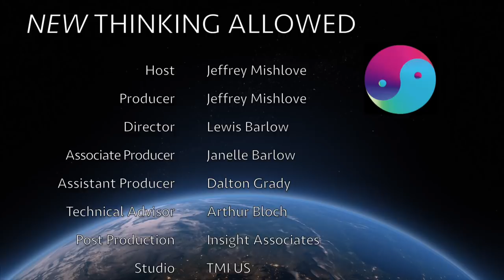Time, Space, and Consciousness, Part One: The Nature of Light, with Fred Alan Wolf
Fred Alan Wolf, PhD, is a theoretical physicist who left academia and has spent his career exploring the mystical realms where consciousness and physics interface. He received the National Book Award for Taking the Quantum Leap: The New Physics for Non-Scientists. His other books include The Spiritual Universe: How Quantum Physics Proves the Existence of the Soul, The Dreaming Universe: A Mind-Expanding Journey into the Realm Where Psyche and Physics Meet, Parallel Universes: The Search for Other Worlds, The Eagle’s Quest: A Physicist Find Scientific Truth at the Heart of the Shamanic World, Space Time and Beyond, Mind Into Matter: A New Alchemy of Science and Spirit, Matter Into Feeling, Dr. Quantum’s Little Book of Big Ideas, The Yoga of Time Travel: How the Mind Can Defeat Time, and Time Loops and Space Twists: How God Created the Universe.

Here he discusses Einstein’s thought experiment, imagining what it would be like riding on a photon at the speed of light. He notes that many experiments have now shown conclusively that time actually slows down as one’s speed approaches the speed of light. This phenomena is related to the lifespan of pi meson sub-atomic particles as their speed approaches that of light. At the speed of light, itself, time stops completely and space also disappears. Thus, one might say that a photon is located everywhere in time and space at once. He also points out that Einstein developed the notion of “space-time” as a single concept or “block” of measurement. In addition, the “now” moment is relative to each observer and not necessarily simultaneous for everyone.

New Thinking Allowed host, Jeffrey Mishlove, PhD, is author of The Roots of Consciousness, Psi Development Systems, and The PK Man. Between 1986 and 2002 he hosted and co-produced the original Thinking Allowed public television series. He is the recipient of the only doctoral diploma in "parapsychology" ever awarded by an accredited university (University of California, Berkeley, 1980). His master's degree is in criminology. He teaches parapsychology for ministers in training with the Centers for Spiritual Living through the Holmes Institute. He has served as vice-president of the Association for Humanistic Psychology, and is the recipient of its Pathfinder Award for outstanding contributions to the field of human consciousness. He is also past-president of the non-profit Intuition Network, an organization dedicated to creating a world in which all people are encouraged to cultivate and apply their inner, intuitive abilities. His American Indian name, chosen at age eight, is Soaring Eagle.